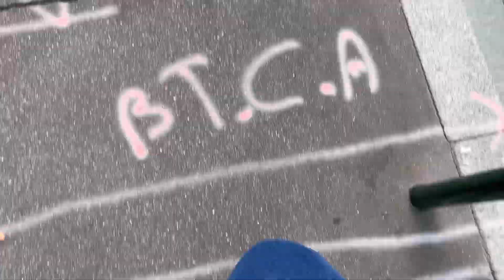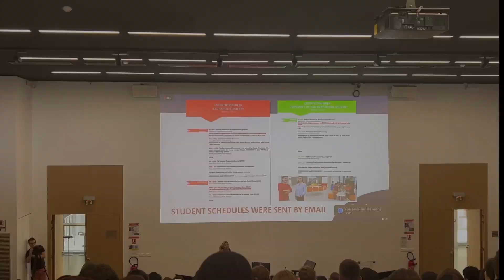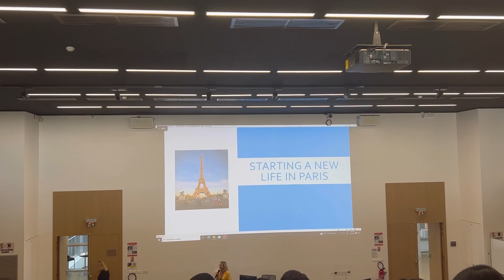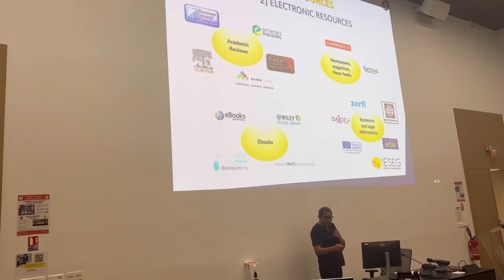Exchange student, Comment les journées d’intégration sont-elles passées ? فين مشيت نكمل القرايا؟ 🤔